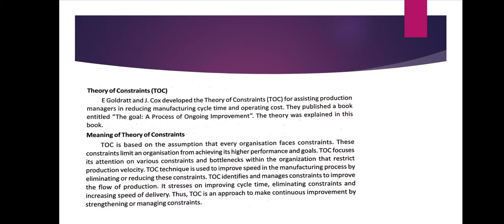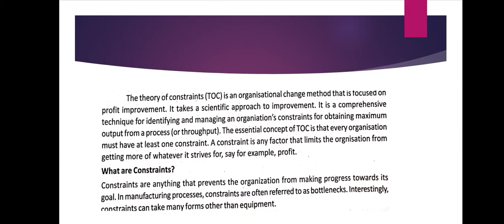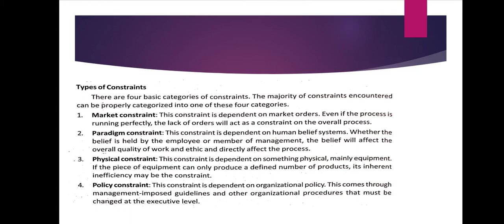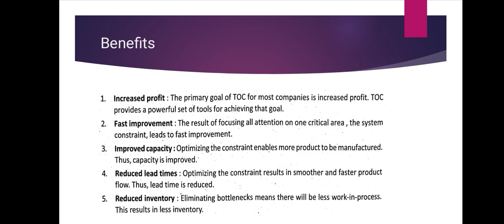Theory of constraints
Concept, benifits